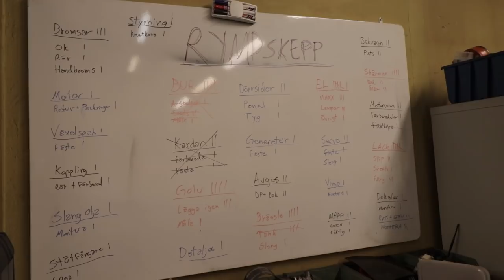🚀🚐 - KARDAN PROBLEMET... 🤔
KÖPA KLISTERMÄRKEN? 💸